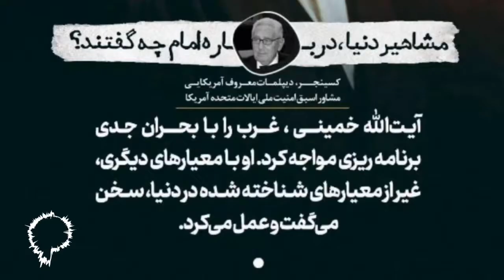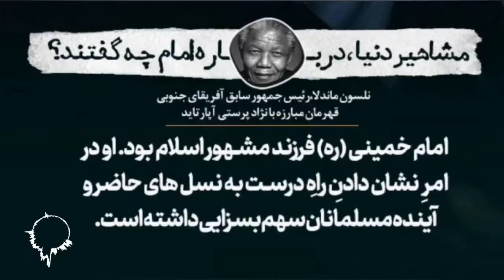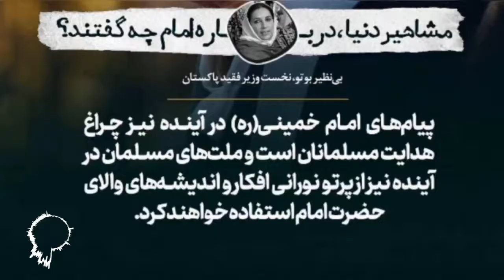نظر جالب خارجی ها در مورد امام خمینی! - (ویژه)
دلیل موفقیت امام خمینی (رحمة الله علية) خودسازی ایشان است. او سال ها با خواسته های نفسانی حقیر مبارزه کرده و در مسیر رضای خداوند کارهای خود را تنظیم کرد.
کسی که به خدا توکل کند و از کسی جز او نترسد خداوند پشت و پناه او خواهد بود.
خداوند به امام خمینی قدرتی داد که توانست جامعه را که همچون دریا است به خروش درآورد و با خود همراه کند.
شاید عده ای توهین و تمسخر کنند اما این توهین و تمسخرها از روی نادانی است. کسی که درست ببیند حقیقتا به بزرگی او پی خواهد برد.

به امید موفقیت روز افزون برای ایران اسلامی